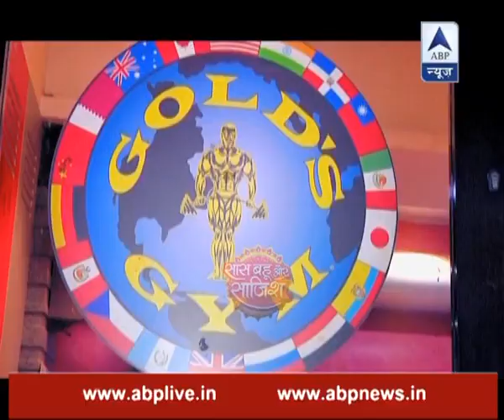Day out with Laksh Lalwani aka Veer: Meet his baby